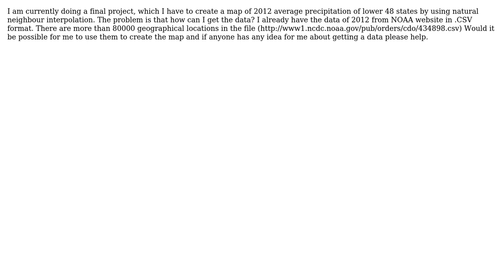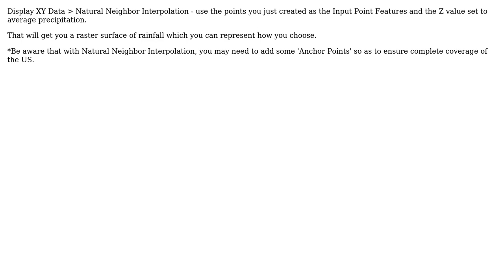GIS: How to obtain data to create average precipitation in 2012? (2 Solutions!!)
GIS: How to obtain data to create average precipitation in 2012?

With thanks & praise to God, and with thanks to the many people who have made this project possible! | Content (except music & images) licensed under CC BY-SA | Music | Images & others | With thanks to user SS_Rebelious user sirgeo user MyFamily user Monar and the Stack Exchange Network Trademarks are property of their respective owners. You are responsible for your own actions.